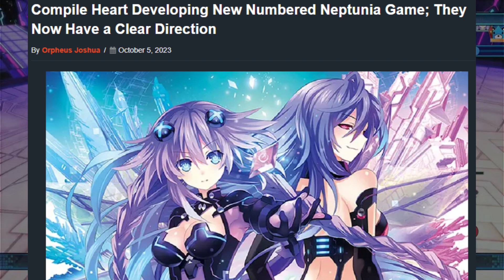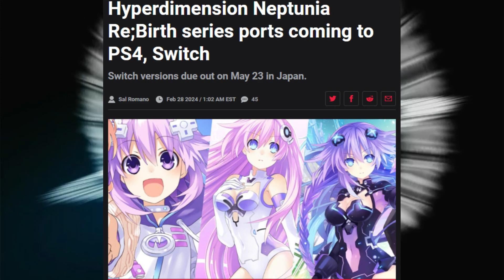Neptunia 5 In Development & Re;Birth Trilogy Coming to PS4 & Switch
More Neptunia's on the way.